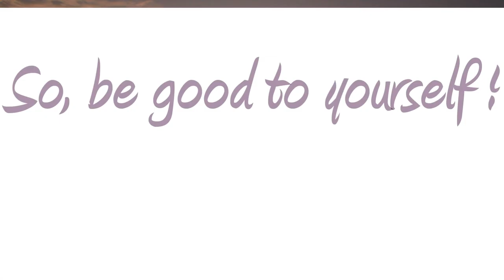You Are Lovable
- No matter what you've done or what has been done to you, you are lovable and deserve to be treated tenderly - so be good to yourself!